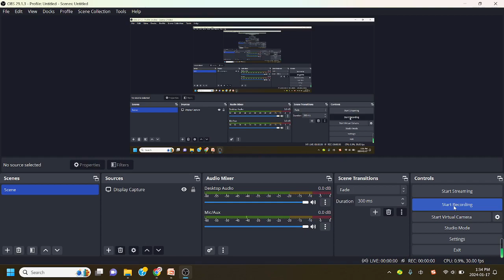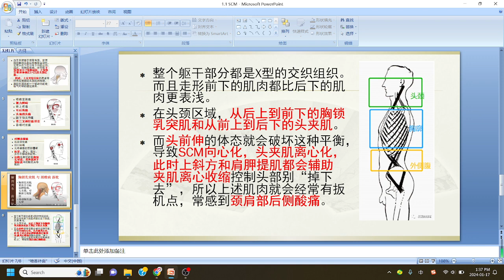1.1.2 胸锁乳突肌与颈椎病 体侧线 头前位 | SCM, Anatomy, Trigger Points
位于世嘉堡的针灸推拿诊所(Finch/McCowan)，以温针灸为特色，主打痛症管理和慢性调理。